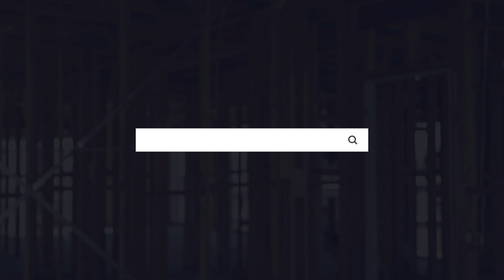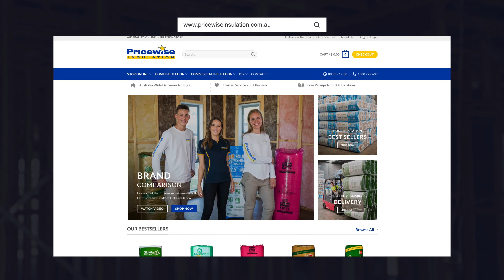How Ordering Works - Pricewise Insulation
Whether you are a homeowner, or builder, ordering can be done online anytime, anywhere. Our customer service team is ready to assist where needed.

Standard orders are delivered within 1-3 business days in metro areas and 2-4 days in regional areas. Local pickups are available from various warehouse locations around Australia.